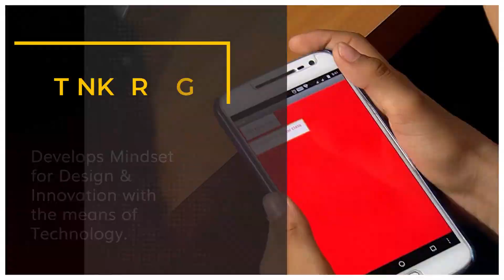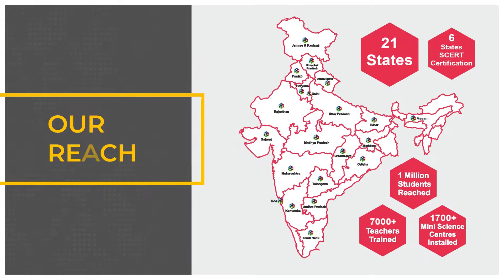STEM Learning Holistic Approach - STEM education in India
STEM Learning is an organization aimed to facilitate and implement Corporate Social Responsibility (CSR) in STEM education in India. As a social enterprise, we are committed to empowering children using the basic concepts of STEM (Science Technology Engineering and Mathematics) using Mini Science Centre's.

Holistic Approach to STEM Learning building STEM temper among students. Get to Know how STEM Learning is working in entirety to contribute to CSR in education with profound support of our partners. MSC exhibits offer practical and hands-on learning. know more about STEM offerings and the change that we are bringing in education sector pan India.

Want to know more about STEM offerings and the change that we are bringing in education sector pan India?